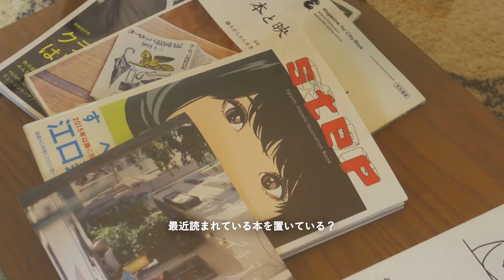【Short Ver】1K8畳で暮らす古着好き美容師｜アメリカン家具と観葉植物に囲まれて｜ヴィンテージ家具｜映画と音楽が好き｜珈琲屋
▼ 書籍『空間装丁』
「キオク的ルーム」がアートブックになります。『空間装丁』2024年2月28日 発売決定！

トレンドの最先端を行くゲストのこだわりの部屋を覗き見させてもらい、部屋についてやライフスタイルへのこだわりなどを紹介していくコンテンツ。
そのバトンはまたおしゃれなゲストへと繋がっていきます。

【ゲスト】
松田 亮葉｜美容師・珈琲屋
フリーランスで美容師をする傍ら珈琲屋で働いております。近い将来、人が集まる居心地の良い空間を作れたらと思います。趣味は喫茶店や町中華、musicBAR巡りなど。音楽、映画、小説、漫画などのカルチャーが好きです。

【案内人】
Yu_ta ｜キオク的サンサク・代表